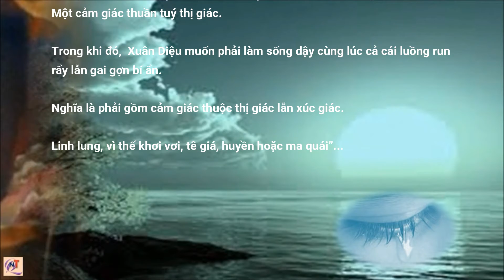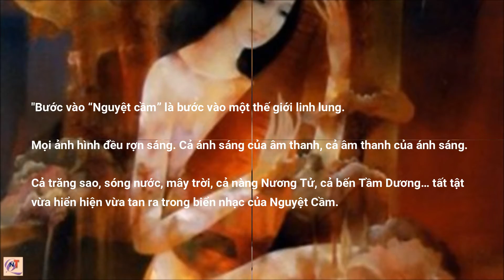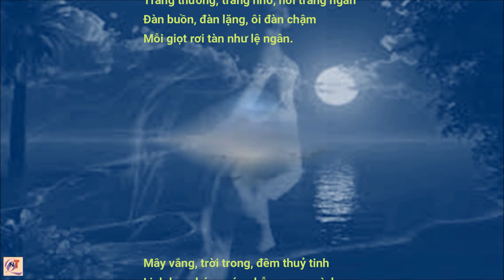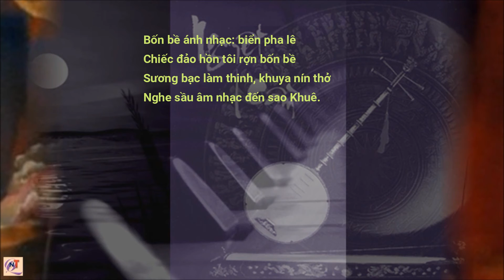QMT222 NGUYỆT CẦM Xuân Diệu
Trăng nhập vào đây cung nguyệt lạnh
Trăng thương, trăng nhớ, hỡi trăng ngần